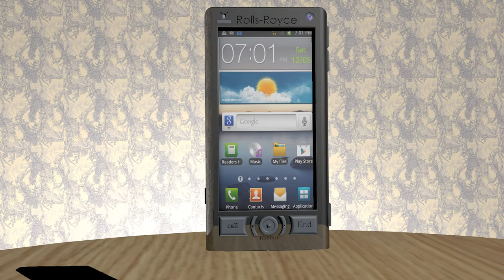360 Phone Model